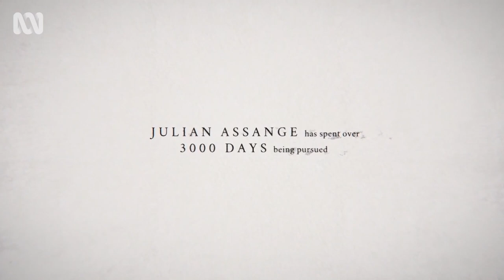"Ithaka: A Fight to Free Julian Assange" Trailer | Doc Edge Festival 2022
76 year-old retired builder John Shiptonâ€™s tireless campaign to save his son, Julian Assange. How will he find the strength to keep going?With Julian facing a 175 year sentence, his family are confronting the prospect of losing him forever.  With Julianâ€™s health declining in a British maximum-security prison and American government prosecutors attempting to extradite him to face trial in the US , the clock is ticking.Ithaka is a reminder of the global issues at stake, as well as an insight into the personal toll inflicted by the task of fighting for a cause bigger than oneself.